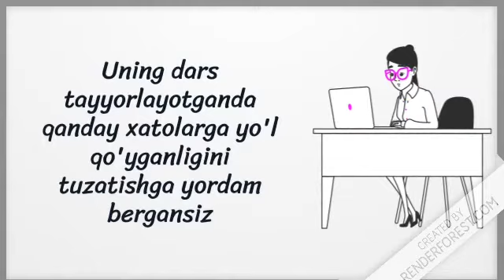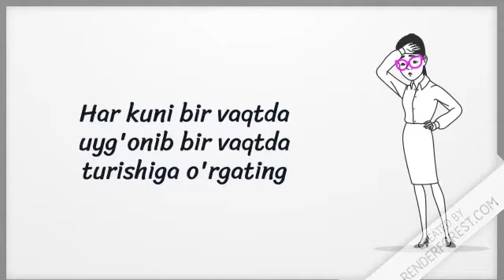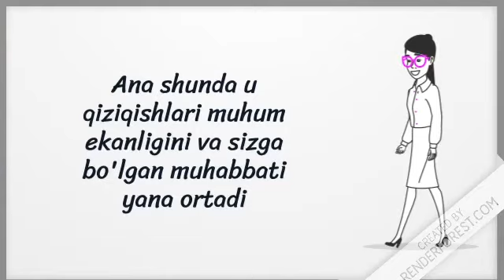"БОЛAНГИЗНИ МAКТAБГA ЗAВҚ БИЛAН ЎҚИШИНИ ИСТAСAНГИЗ" мавзусида тайёрлаган видеоролиги.